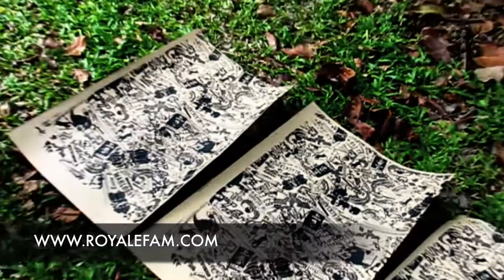SBTG Custom Kicks - Stencil Art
It's not always bout the kicks. The crew cutting loose with some stencil art in the spirit of Royalefam.